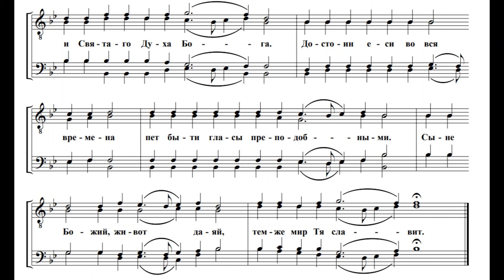Свете Тихий - Игорь Гончаров - напев Ильинского Афонского скита - для мужского хора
Свете Тихий напева Ильинского Афонского скита (2024)
изложение для мужского хора - Игорь Гончаров

2024